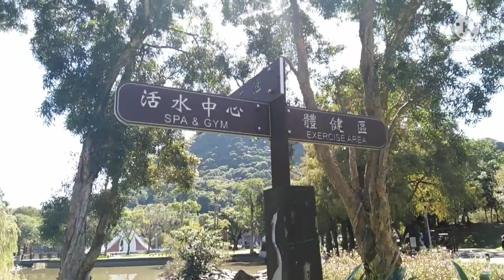Dahu Park Taipe/Moon Bridge/Neihu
Dahu park taipei moon bridge neihu brown line..